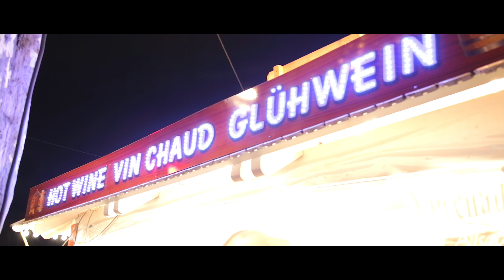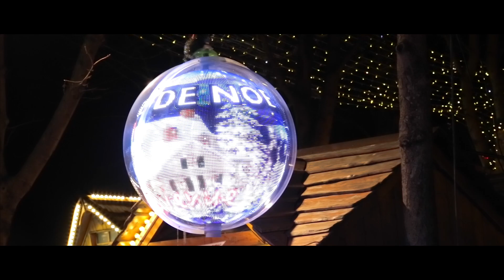Christmas in Paris | Noël à Paris | Paris France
Christmas in Paris | Noël à Paris | Paris France. Village de Noël des Champs-Élysées | Christmas village | Galeries Lafayette Printemps Haussmann Vitrines de Noel | Christmas windows | Marché de Noël | Christmas market. Paris France.